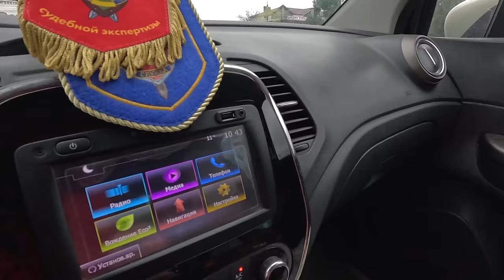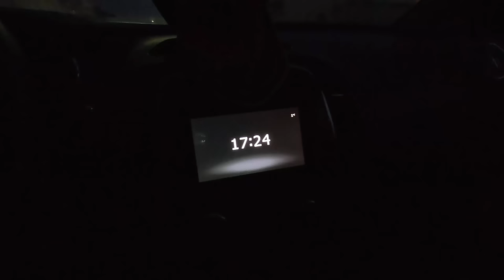АНАПА вот это БЕДА! ЕЛЕ ЖИВ ОСТАЛСЯ! ТОПИТ ПЛЯЖИ ПРИШЁЛ СИЛЬНЫЙЫ ШТОРМ и ОЧНЬ ПЛОХОЙ ПРОГНОЗ